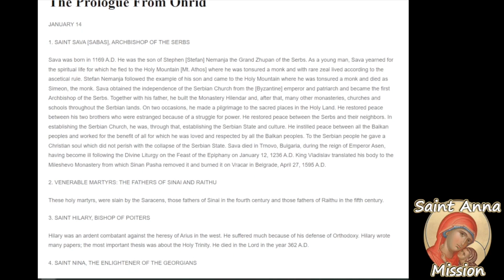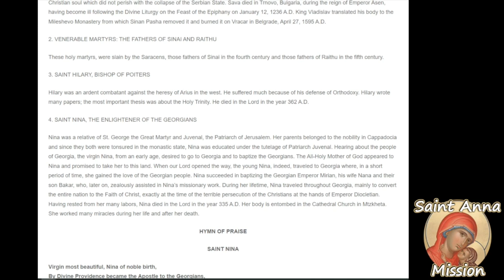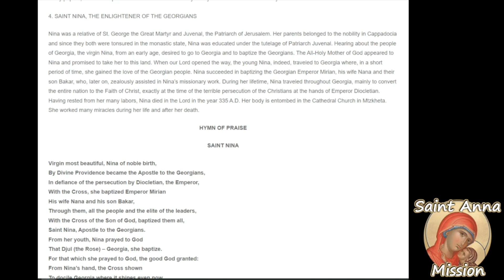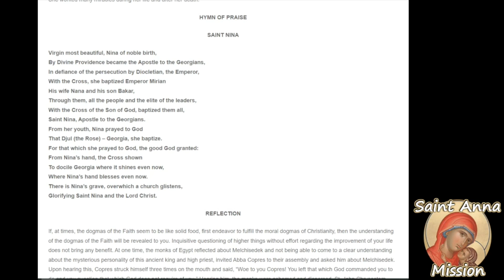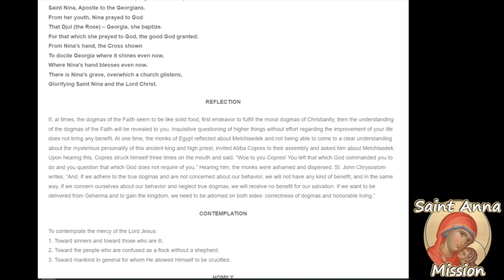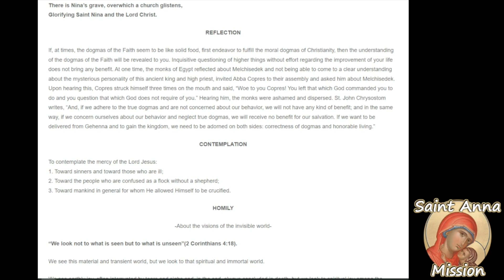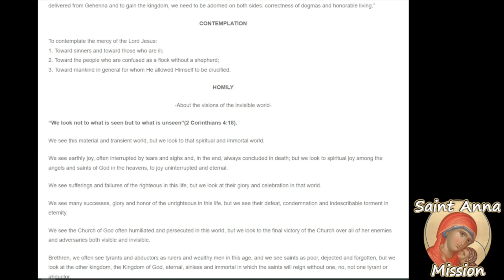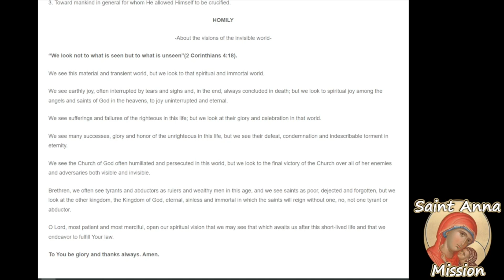The Prologue From Ohrid January 14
January 27th / January 14th
1. SAINT SAVA [SABAS], ARCHBISHOP OF THE SERBS
2. VENERABLE MARTYRS: THE FATHERS OF SINAI AND RAITHU
3. SAINT HILARY, BISHOP OF POITERS
4. SAINT NINA, THE ENLIGHTENER OF THE GEORGIANS
HYMN OF PRAISE
SAINT NINA